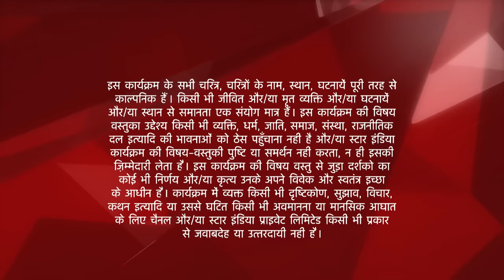Iss Pyar Ko Kya Naam Doon? | Khushi kissed Arnav!